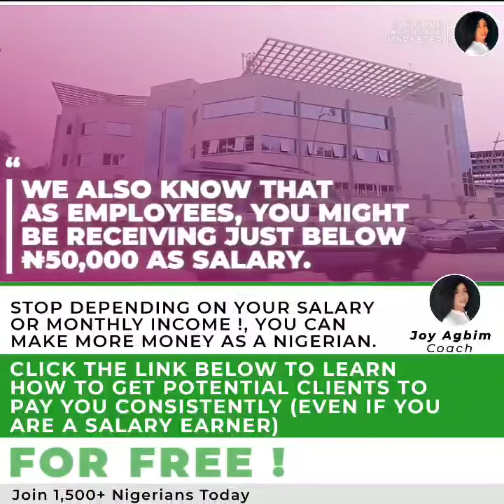AFFILIATE MARKETING - A VIDEO AD FOR AFFILIATE MARKETING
Here is a video I did for a super affiliate (Joy Agbim) on EXPERTNAIRE.

If you want to opt in for my one on one (where I would train you how to manipulate the hearts of your target audience to pay you with video ads), then click the link below to message me.👇🏽